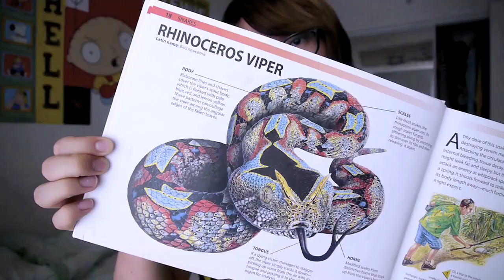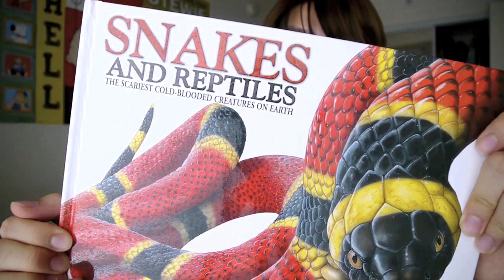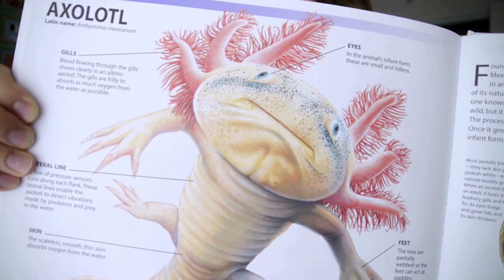POKEMONS ARE REAL?!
Reading makes you smart. You learn that Pokemons are real. Also, that you shouldn't get a pet snake. Therefore, by transitive property you shouldn't get pet Pokemon snakes like Ekans, Arbok, or Seviper.

Such a good book. I love buying cheap kids' books on sale at Barnes and Nobles.

Btw, Nick Sarantakis and I went to high school together.